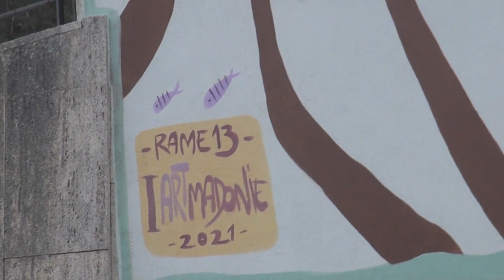I ART MADONIE - Sclafani Bagni, RAME13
RAME13, Come Back

Intervento di arte urbana realizzato nell’ambito del progetto “I ART: IL POLO DIFFUSO PER LA RIQUALIFICAZIONE URBANA DELLE PERIFERIE DEI COMUNI DELLE MADONIE”, ideato da I WORLD, capofilato da SO.SVI.MA. S.P.A. e finanziato dal Bando della Presidenza del Consiglio dei Ministri pubblicato sulla Gazzetta Ufficiale del 1° giugno 2016, Programma straordinario di intervento per la riqualificazione urbana e la sicurezza
delle periferie delle città metropolitane e dei comuni capoluogo di provincia D.P.C.M. 25/05/2016 (G.U. 127 del 01/06/2016) - CUP E22F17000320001

≪COME BACK rappresenta un contadino di altri tempi che porta delle merci in groppa al suo asino. Ho scelto di rappresentare questo personaggio perché penso che sia importante, in questo periodo storico così veloce, dinamico e frenetico, fermarsi un attimo a riflettere sul passato e sentire le nostre origini. Il lavoro nei campi, la terra e il contatto con la natura sono
punti centrali della storia dell’uomo. Credo che la Sicilia sia una terra piena di colori, sentimenti, tradizioni e passioni, per questo penso vadano valorizzati. Il lavoro a contatto con la Madre terra è prezioso e non deve rimanere un ricordo lontano. Questo murales è un omaggio ad esso e alla storia delle persone che hanno vissuto questa regione, ed un augurio di rinascita verso il futuro.≫